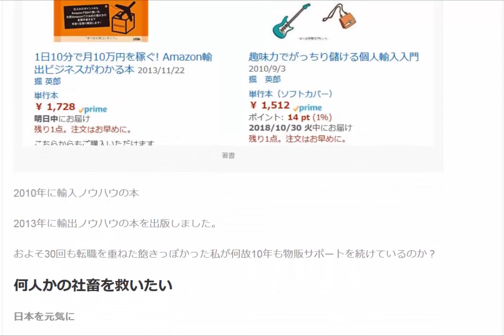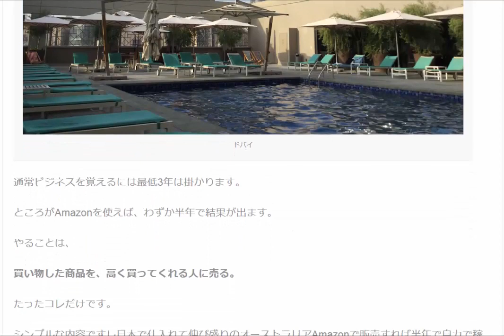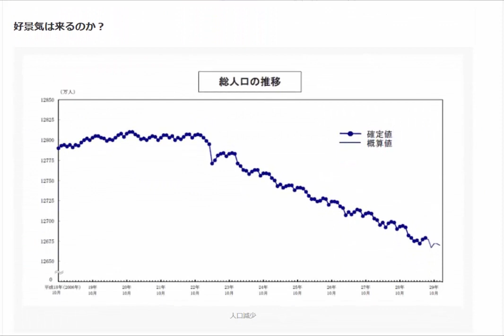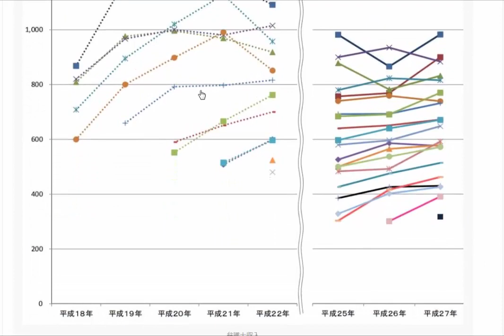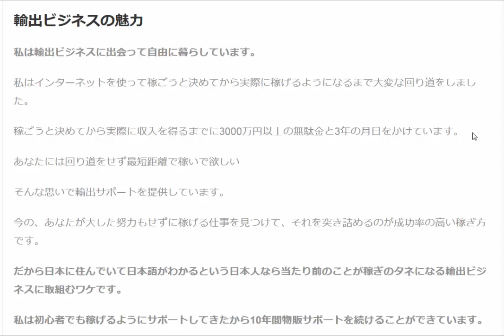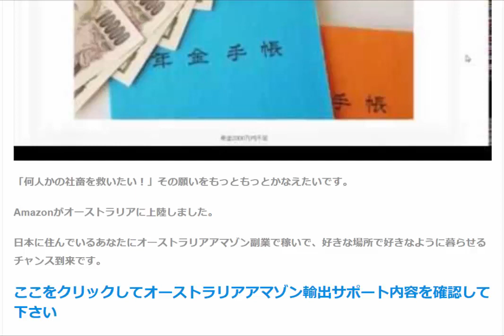Amazon輸出サポーター 掘英郎 自己紹介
2010年に輸入ノウハウの本 2013年に輸出ノウハウの本を出版しました およそ30回も転職を重ねた飽きっぽかった私が何故10年も物販サポートを続けているのか？

1日10分で月10万円を稼ぐ! Amazon輸出ビジネスがわかる本(2013/11/22)